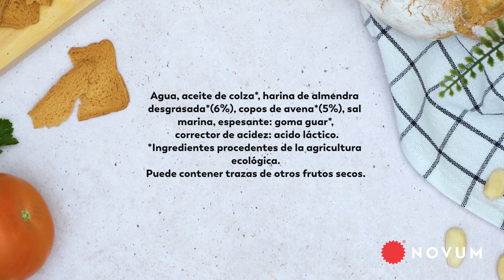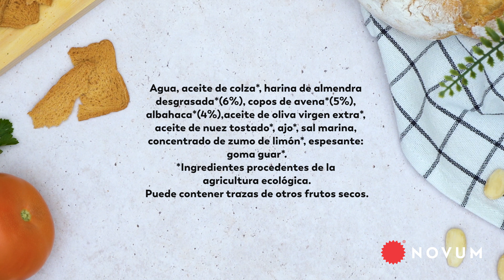Alternativa Vegana al Queso Crema - Naturgreen | NOVUM